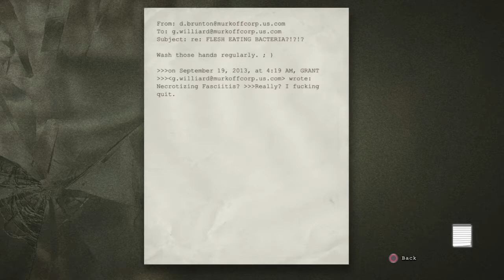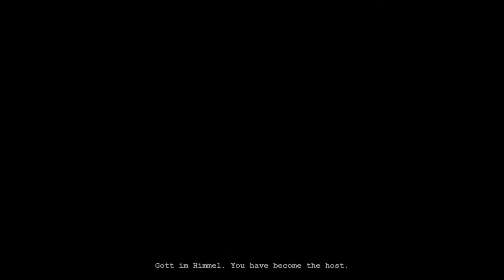OUTLAST #10 | [FINALE]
Bro, i hope i never touch this game ever again. Outlast has fucked me over no homo though